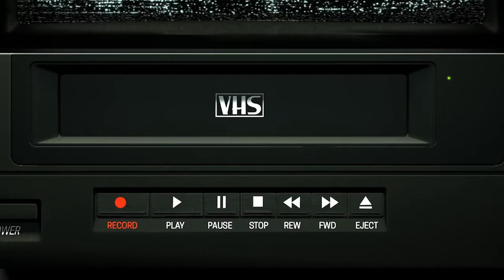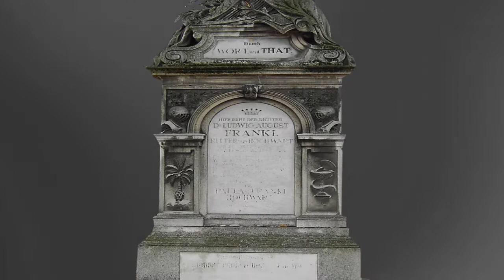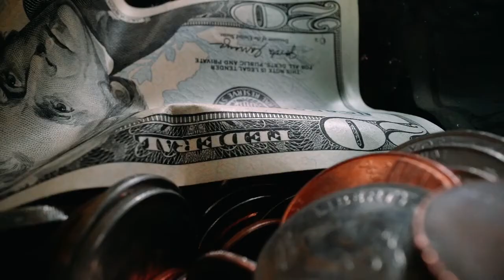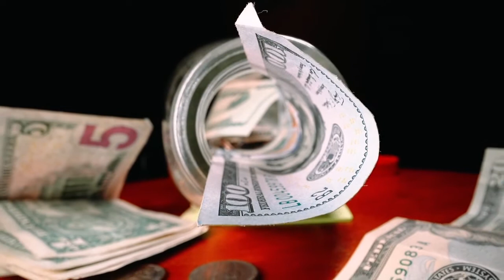The Metamorphosis: Kafka's Subconscious Story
Algdote ( Algeria + antidote ) is a You-tube channel that undertakes to explain great ideas of World literature concisely. Whether you are keen on reading best-selling books or intrigued to know more about history, philosophy and psychology, this is the perfect place to start.
I'm  merely doing for three purposes: to help supply the world with more knowledge, to empower the individual, and to promote freedom of speech.
The first episode is about a genius who had deservedly taken a chair in the literary sphere, Franz Kafka. Plagued by self-doubt and the chaos of life, Kafka's only outlet was reflected in his works as a way of escapism. The Metamorphosis is an excellent start to get to know him. Enjoy watching.

Credits :
-Title: The Reckoning by AERØHEAD
-Sad Jazz by Francisco Alvear
-Mystery - GoSoundtrack

it probably got copyrighted anyway, but I'll still add it here just in case

I just realized that I can't really make a long description cause I'll spoil the video, but Iron Man dies in Endgame.

Ignore the next part, it's mainly for SEO

metamorphosis book ,existentialism in literature, existentialism theory in literature, existentialism in english literature , Albert Camus , Sartre , Literary theory.